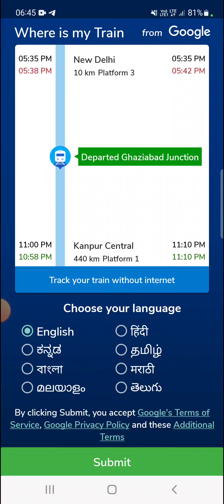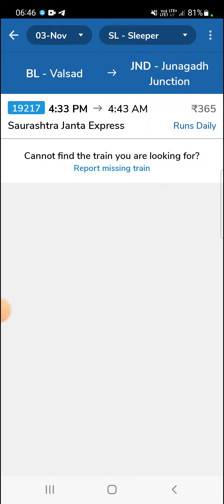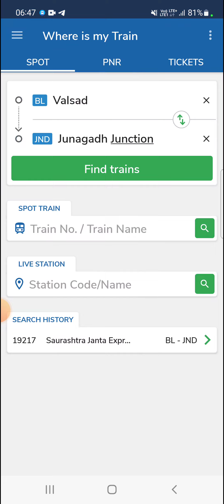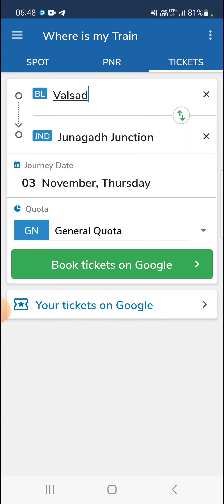Train Ka Time Table Kaise Dekhe? 🤔|How To Chack Train Time Table In Hindi